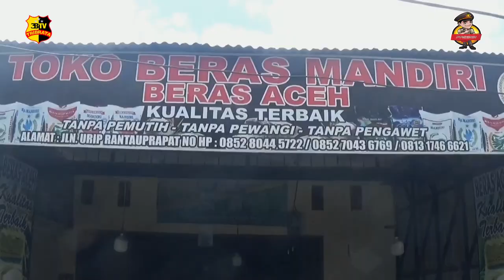PASOKAN MENIPIS HARGA BERAS NAIK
HARGA BERAS DI KOTA RANTAUPRAPAT/ LABUHANBATU/ MENGALAMI KENAIKAN// KENAIKAN DENGAN BESARAN HARGA ENAM RATUS HINGGA DELAPAN RATUS RUPIAH DI SEJUMLAH JENIS BERAS  DALAM PERKILOGRAMNYA//

UNTUK BERAS MEDIUM DENGAN KUALITAS JONGKONG TADI NYA HANYA 12.000 RUPIAH KINI MENJADI 13.000 RUPIAH DALAM PERKILOGRAMNYA// SEMENTARA UNTUK BERAS PREMIUM YANG AWALNYA HANYA 13.500 RUPIAH KINI NAIK MENJADI 15.000 RUPIAH DALAM SATU KILOGRAMNYA///

SALAH SEORANG WARGA/ SUSI MERASA RESAH DENGAN KENAIKAN HARGA BERAS YANG TERUS TERJADI/ DIRINYA BERHARAP PEMERINTAH UNTUK MELAKUKAN OPERASI PASAR AGAR HARGA BERAS DAPAT KEMBALI STABIL/

SEMANTARA PEDAGANG BERAS/ MAHDI MENYEBUTKAN/ KENAIKAN HARGA BERAS INI SUDAH TERJADI SEJAK TIGA PEKAN TERAKHIR DAN DIPERKIRAKAN AKAN KEMBALI NORMAL KETIKA PASOKAN KEMBALI MELIMPAH YAKNI DI BULAN MARET SAAT MUSIM PANEN GABAH//